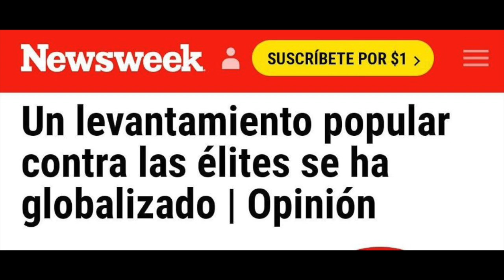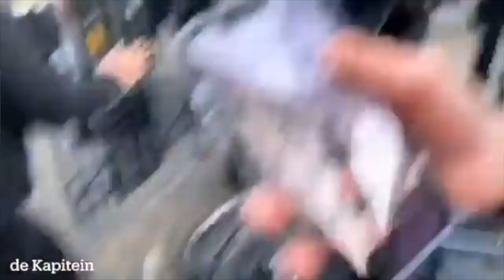REPORTAJE | Protestas globales | por Rubén Luengas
No son reportajes recientes, pero sabemos te podrían gustar, estamos actualizando el canal con materiales pendientes de subir a este canal alterno.